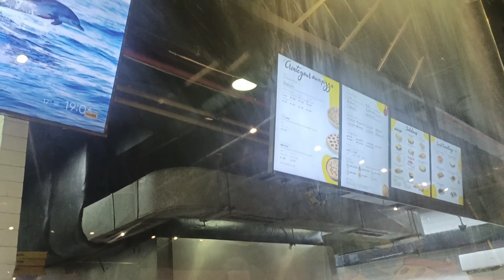Alhamdulillah 500 Subscribers pore karne ki khushi celebrate karne nikle...